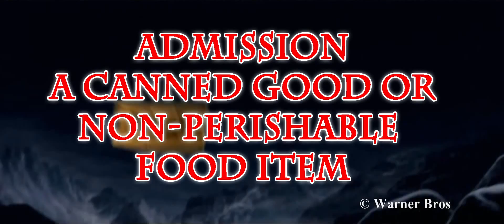The Polar Express - FREE!*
"FREE*" SHOW!!!
*Well, not truly "free", but... Admission is a canned good or non-perishable food item for a local food bank. If you don't want to bring a food item, admission is $1 for everyone: kids and adults.

Tuesday and Wednesday before Christmas
December 23 & 24 at 10:00am
Shown in 2D -AND- 3D, so you get your choice!